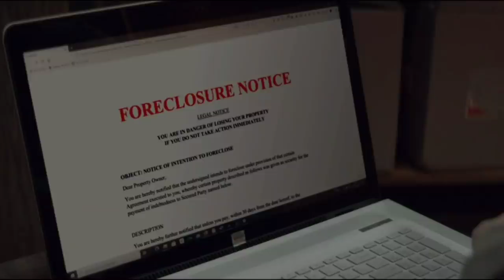Girl in the Basement 2021 Movie explained in Hindi | Full Movies in Hindi